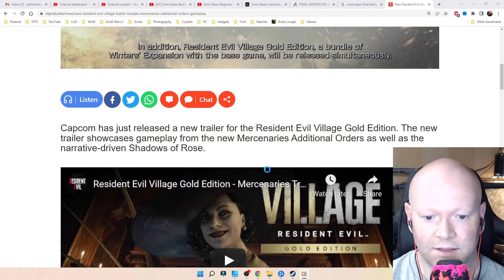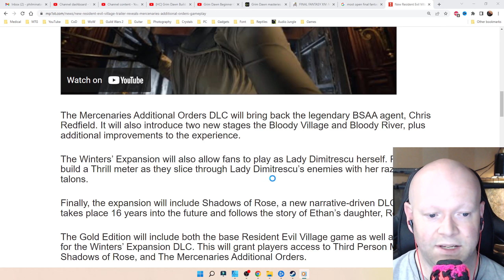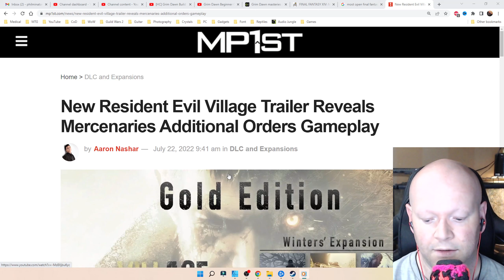Resident Evil Village🧟DLC Coming This October 28, 2022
RE Village Gold Edition & DLC incoming this Oct.